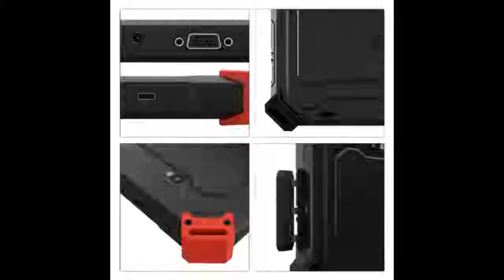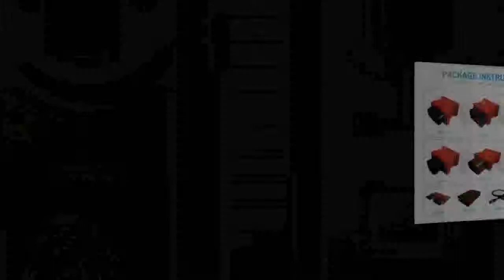Car Diagnostic tool Support ECU Coding X 431 V Pro Mini Auto Scanner update online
Today i will show You-  Car Diagnostic tool Support ECU Coding X 431 V Pro Mini Auto Scanner update online

Description:
Bluetooth Wi-Fi Full System Car Diagnostic tool Support ECU Coding X-431 V Pro Mini Auto Scanner update online.
LAUNCH X431 V 8 Bluetooth Wi-Fi Full System Car Diagnostic tool Support ECU Coding X-431 V Pro Mini Auto Scanner update online.
8 Bluetooth Wi-Fi Full System Car Diagnostic tool Support ECU Coding X-431 V Pro Mini Auto Scanner update online.